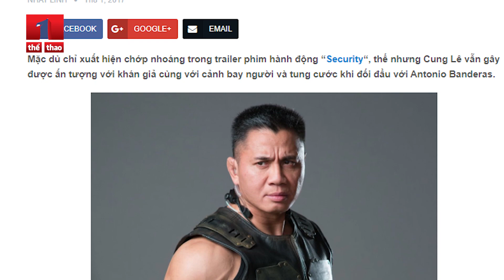Nhà vô địch Trương Đình Hoàng quyết đấu trên Đỉnh mù sương | Lên màn bạc như Cung Lê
Sau thành công trên võ đài boxing chuyên nghiệp, Trương Đình Hoàng đã lấn sân sang điện ảnh với bộ phim hành động võ thuật đầu tiên Đỉnh mù sương - The Foggy Mountain.